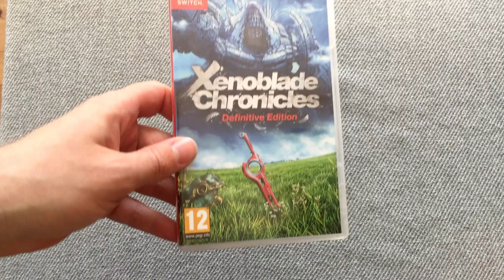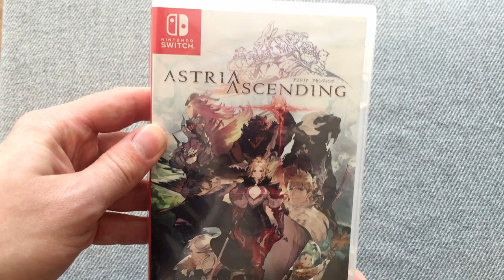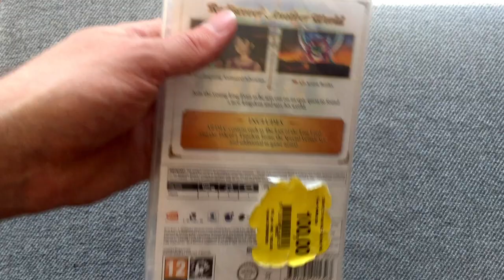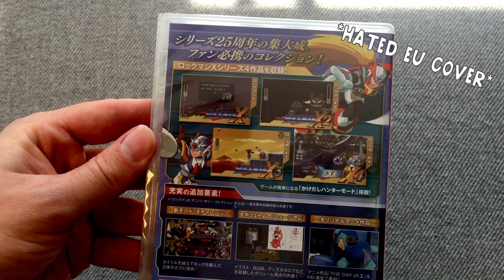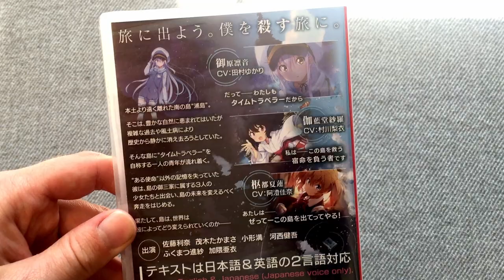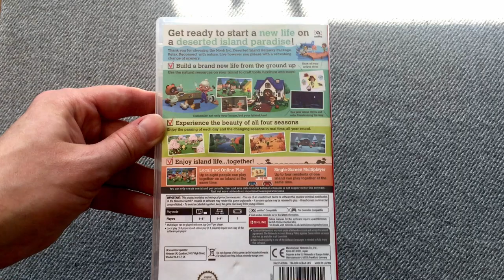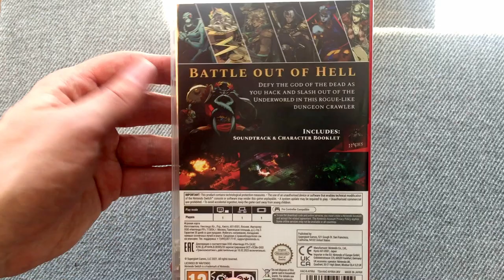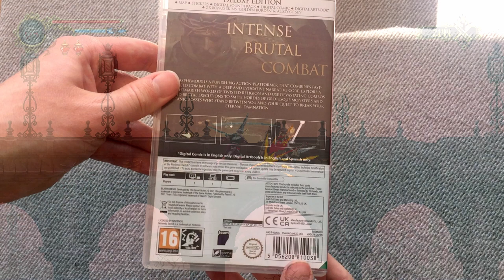My Switch Collection 2022 (Rare Games, imports & Classics) - Short Skull Games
My Switch Collection as of 2022. The Nintendo Switch might actually be my favorite console of all time, and I keep buying new stuff for it. Therefor the video is already slightly outdated. :P I'll make sure to make an updated version in the future! :)